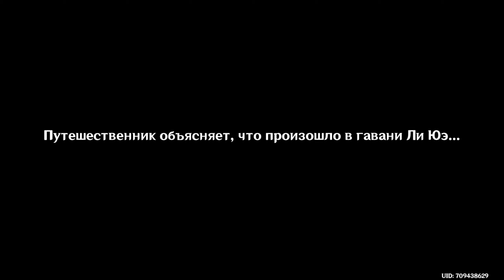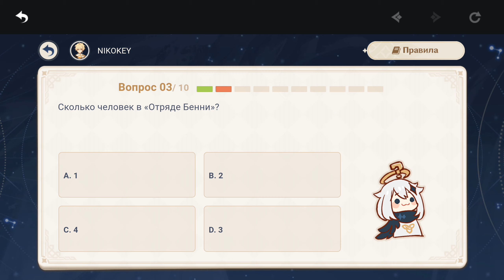Братья Похитители Сокровищ! Встреча со Вторым Адептом! [Genshin Impact] #43